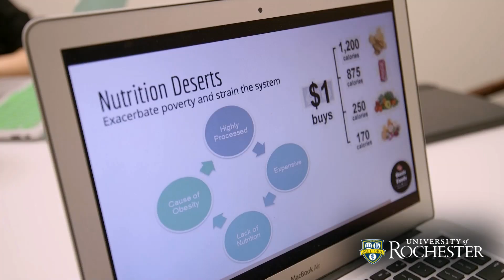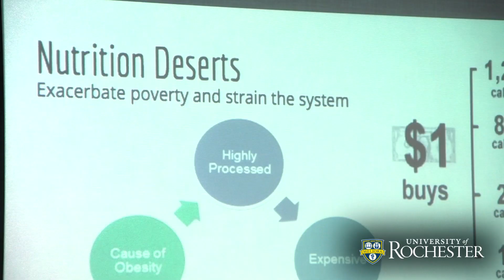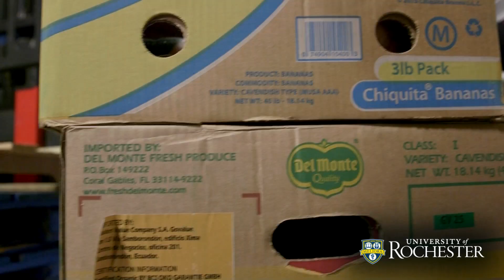Urban Impact Through Social Entrepreneurship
Experiential learning is an integral part of a Simon Business School education. Simon students participate in an array of hands-on projects in various courses, often helping regional businesses solve problems and identify solutions. In Urban Impact and Social Entrepreneurship taught by Michael Wohl, associate director of social entrepreneurship, student teams tackle urban problems from environmental concerns to chronic debt and lack of nutritional food. One of the student teams, Oasis Foods, worked on alleviating urban food deserts by offering affordable nutritional meals through frozen food vending machines, working with Foodlink. The team took first place in the recent NYS Business Plan Competition in the social/nonprofit category, earning $10,000 toward implementing their idea.